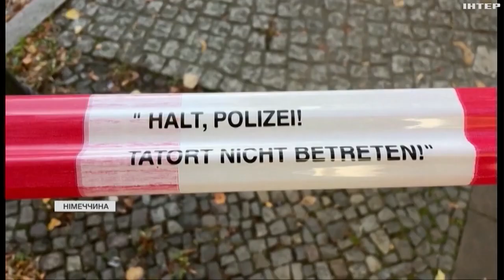В Німеччині згадують сумну дату - річницю єврейських погромів, які увійшли в історію